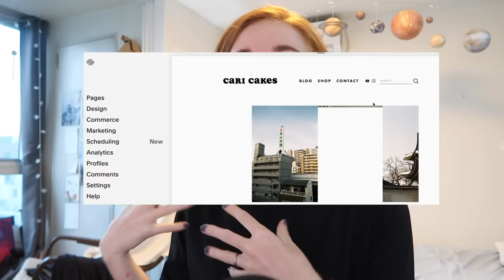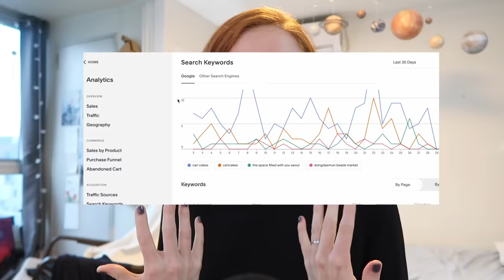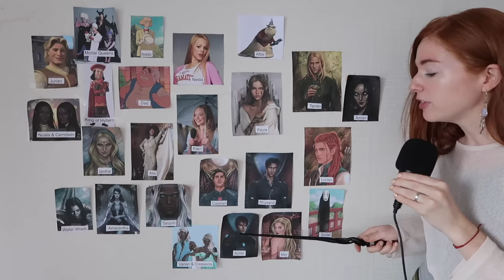here's the entire plot of ACOMAF pt 2 (acotar sequel) so you dont have to read 600 pages of sjm smut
hold on to your bat wings everybody!

big thanks to @mikesmic  inspiring my 'forgot the plot' videos 💖